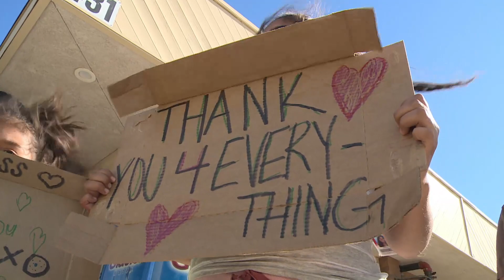Wildfire devastation in California spreads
Devastation from the wildfires in California continues to spread, forcing tens of thousands of people from their homes. It's the latest dire situation in what's been the state's worst wildfire season ever -- and it may not be over yet.